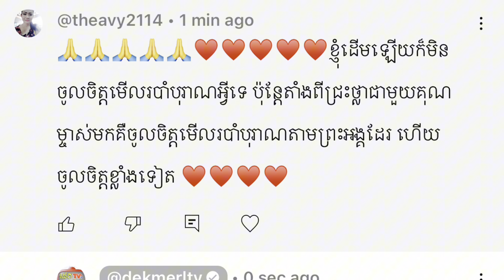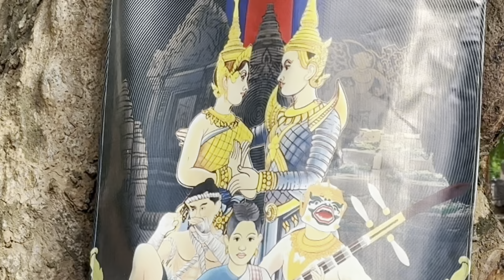ព្រះអង្គចន្ទមុនីយកក្រុមមកពីណា សំឡេងល្អយ៉ាងនេះ!| Dek Merl TV